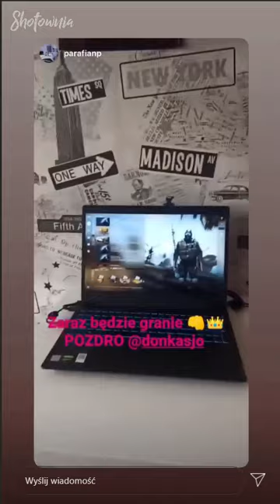Don Kasjo będzie miał rozprawe! Trening przed Fame MMA 8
▼ROZWIŃ OPIS▼

      Tagi dla zasięgu: Fame MMA Don Kasjo Fame 8 Cage Kamerzysta Drama Kruszwil Marek Kruszwil IsAmU Nitro TheNitroZyniak Friz Wesow Lexy Rafonix Mahonek Kasjo Najman Kanał Sportowy Hejt Park Wojtek Gola Boxdel Masno Gang